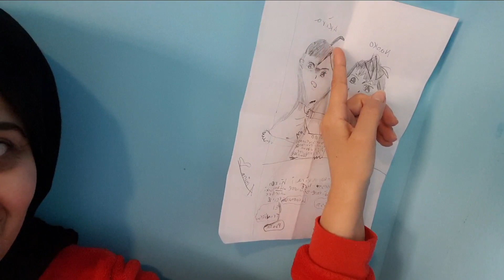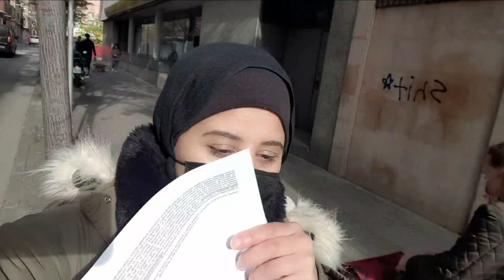جمعت الباليزة وما سخيتش بهاد الناس ولكن ضروري خاسني نمشي نقلب على رأسي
لانستغرام    bant_elghorba